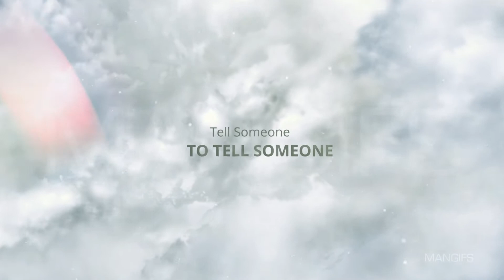Deuteronomy 10: The Second Pair of Tablets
The Ten Commandments. the first tablets were broken in the same way that the Covenant of the people with the Most High was broken.